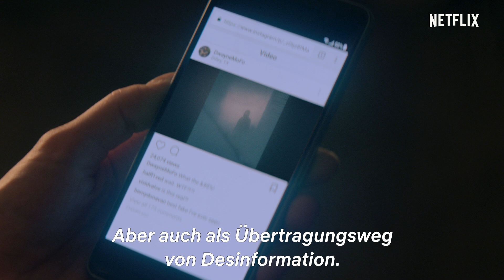Messiah | Was wäre, wenn heutzutage der Messias auftauchen würde? | Netflix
Was wäre eigentlich, wenn der Messias heute auftauchen würde?

In der provokanten und zeitgemäßen Serie „Messiah“ stellt sich die Frage: Wer ist dieser Mann? „Messiah“ mit Michelle Monaghan, Mehdi Dehbi und John Ortiz ist ab sofort exklusiv auf Netflix verfügbar.